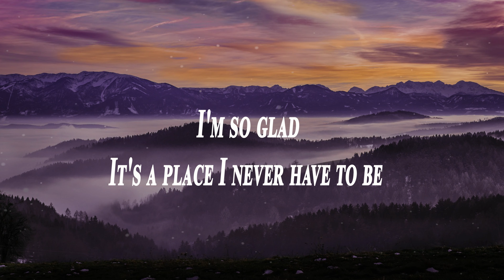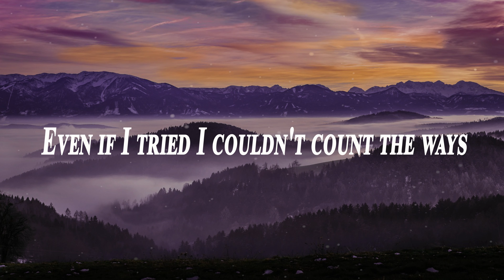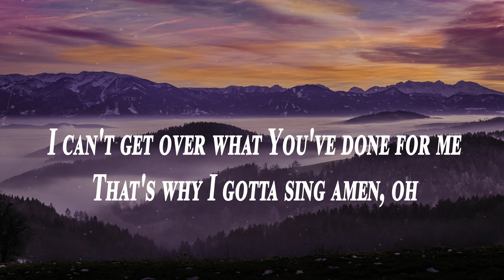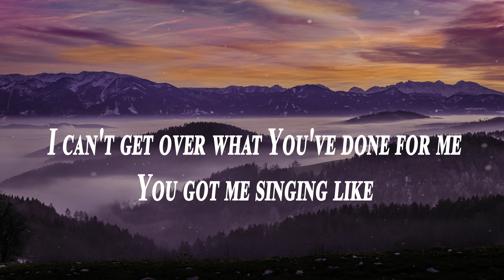Amen - Micah Tyler (Lyrics)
Amen by Micah Tyler.
Psalm 89-52. Praise be to the LORD forever! Amen and Amen.

When I think
About where I would have been without You
I'm so glad
It's a place I never have to be

Even if I tried I couldn't count the ways
Not enough words for me to ever say
Just how good, how good You are to me

How could I hide this joy inside of me
Amazing grace, oh Lord, how can it be
Every day of my life I want the world to see
I can't get over what You've done for me
You got me singing like.